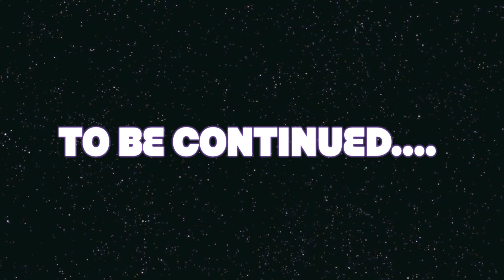Part 1; The Puffle Who Called To Be Skinny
My puffle is getting really fat. HE REALLY NEEDS TO WORKOUT!!! It will pay off for eating 294387 pizza's.